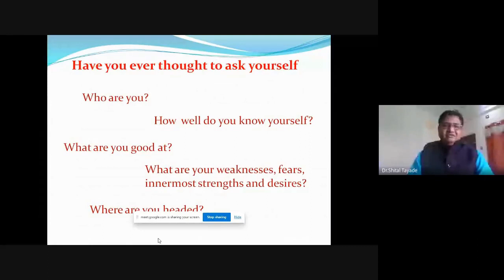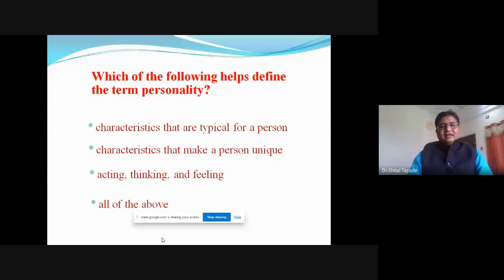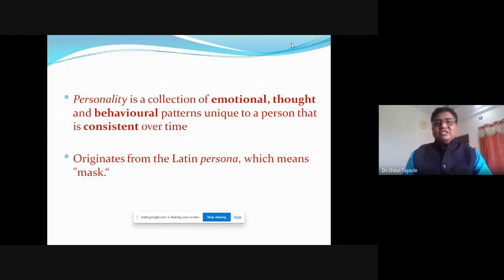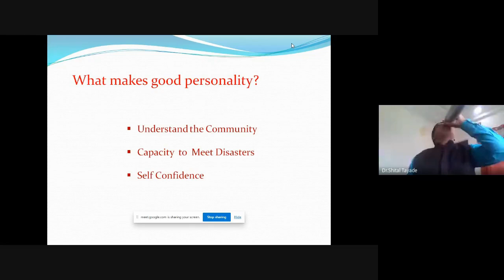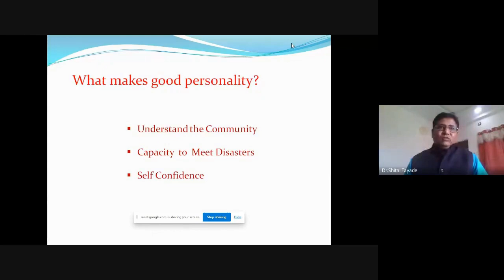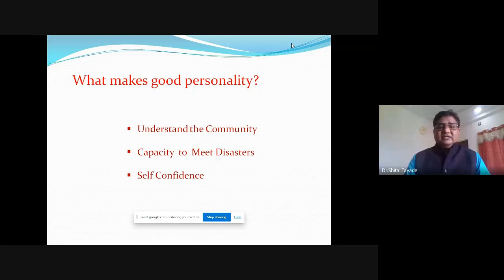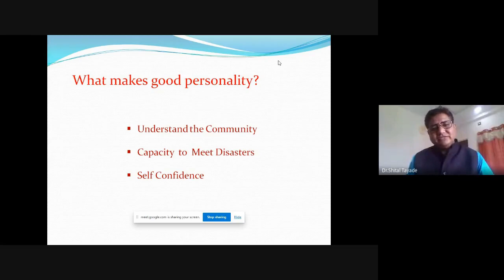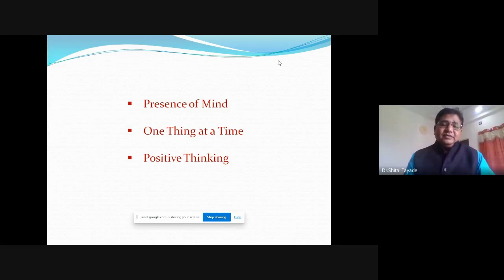Guest lecture on Communication Skills and Personality Development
Sahakar Maharshi Late Bhaskarrao Shingne Arts College, Khamgaon organizes various activities for students. Henceforth, we would be publishing these on Youtube so that all our stakeholders as well as others can have free access to information shared therein.
     This online guest lecture by Dr. Shitalbabu Tayade, Asst. Prof., Ramkrushna Mahavidyalay, Darapur, urges students to hone their Communication Skills  for  development of their personality.